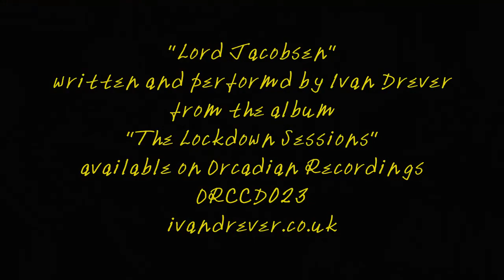Ivan Drever "Lord Jacobsen"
Taken from Ivan's 2021 Album "The Lockdown Sessions."  Available on Orcadian Recordings ORCCD023

"This song is from an album partially recorded through boredom, having had no gigs for well over a year, I decided I needed to do something, if only to keep practicing.  I wanted to write one new tune a week for twelve weeks then put them out as an album. This is the result, one man, one guitar, no overdubs, no double tracking. What you hear is exactly as I played them: one take, in various rooms, at home, during lockdown.  Very simplistic but we hope you enjoy it." Ivan Drever March 2021